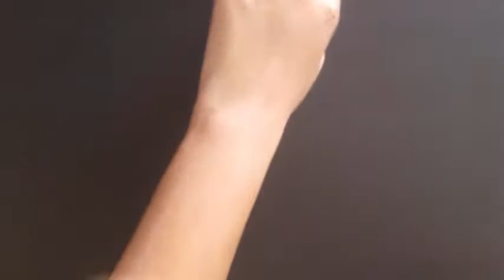How To Remove Facial Hair At Home|Unwanted Hair Removal|Hartal Warqi Benefits In Urdu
1) yellow arsenic sulphide
2) bujha hua chuna
Assalam-o-alikum,  My Name Is Saima. My channel is about health care health tips beauty tips home remedies .My goal are those woman and student female who are not familiar those simple remedies and treatment with fruit and vegetables and other.

I want to empower both male and female to give them knowledge about these things in Urdu or Hindi language for their convenience to learn about more asan gharelu ilaj health benefits of fruits and vegetables simple cure and treatments with ordinary things.

I know most of us cannot affords these expensive product for skin whitening
Acne blackheads pore etc. so my goal is to share those beauty home remedies and hacks that can be afforded anyone. That is my main purpose to sharing my videos so anyone can make these homemade remedies without any Hurdles. I hope you will like my creativity and ideas for beauty within us and for our skin as well.